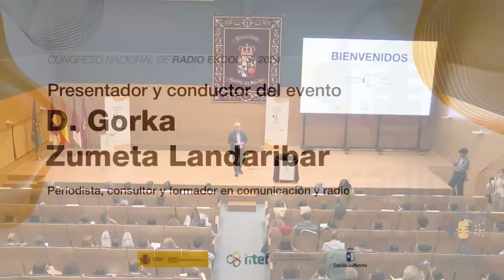Bienvenida al Congreso Nacional de Radio Escolar 2024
Bienvenida al Congreso Nacional de Radio Escolar 2024 a cargo de D. César Sánchez Meléndez, Vicerrector de Cultura, Deporte y Responsabilidad Social de la Universidad de Castilla-La Mancha.